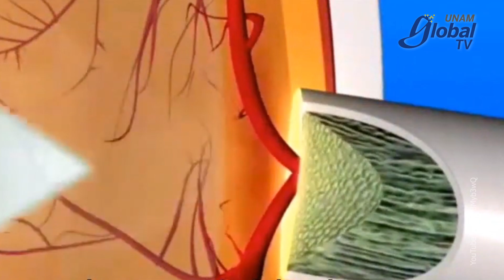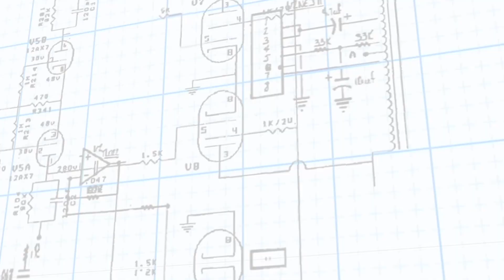Glaucoma, trastorno crónico de difícil detección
DGCS
UNAM
11 de marzo de 2022